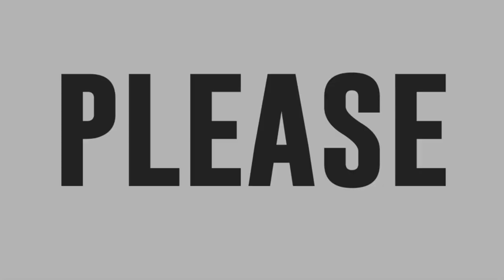Rosalie Quisquino sings The Greatest Performance Of My Life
TNT contender Rosalie Quisquino delivers her dramatic cover of "The Greatest Performance of My Life" by Shirley Basssey.